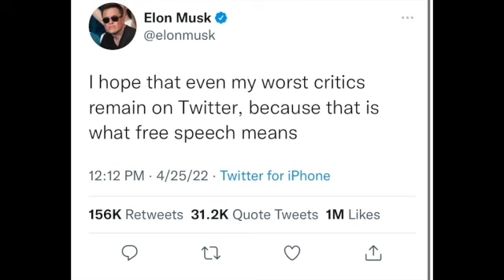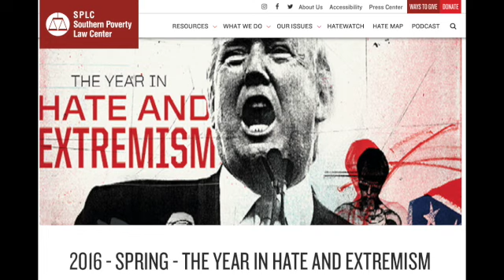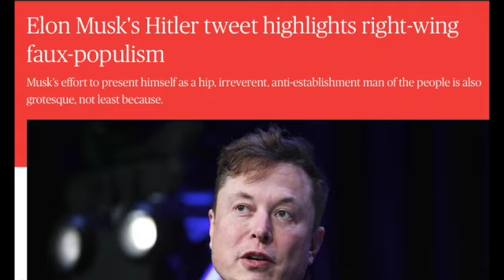Elon Musk as a Pretender -- A Probable Crypto-fascist Wolf in Sheep's Clothing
Elon Musk has taken over the platform power of Twitter, it is stoking white nationalism with hate-filled agenda. It is only beginning...